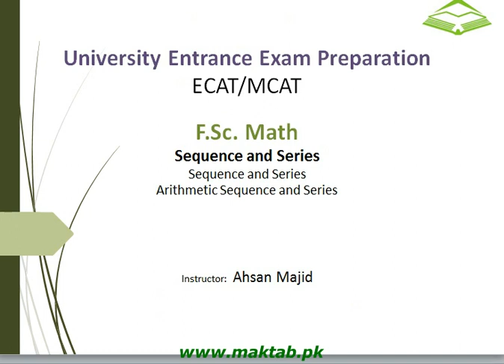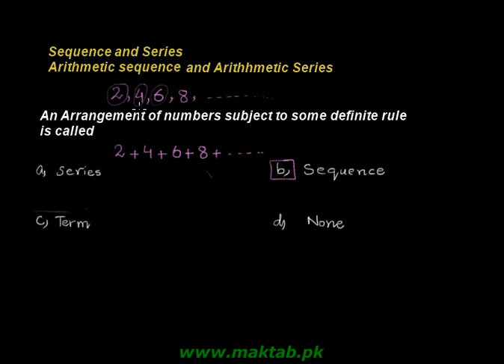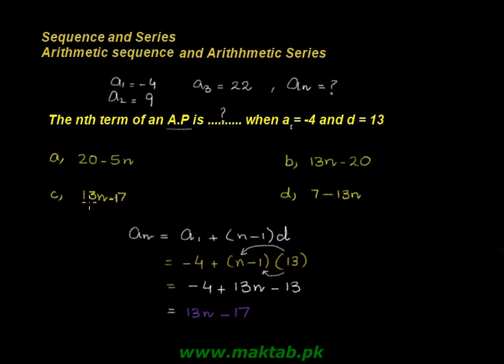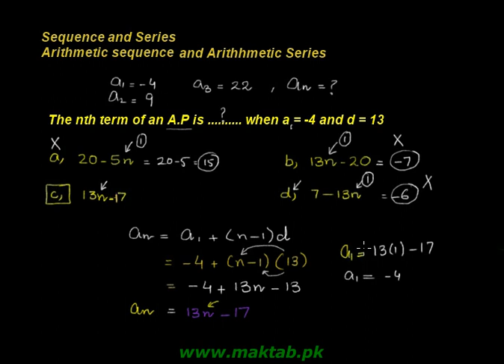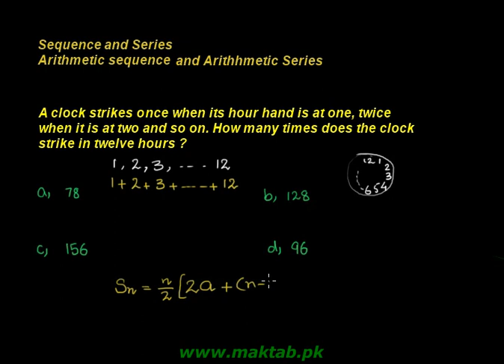Exam prep – F.Sc. Math LEC 1- Sequences and Series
This video lecture covers:  Sequences and Series. It further discusses sequences and series and specifically arithmetic sequence and arithmetic series.  This video lecture facilitates preparation of F.Sc. Math for Engineering Entry Test (ECAT) and for exam preparation. Find more e-learning material and educational video lectures in Urdu at maktab.pk. These videos are free to use for promotional and commercial purpose by keeping the credits to Maktab.